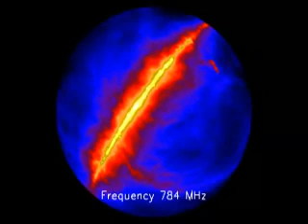The Murchison Widefield Array (MWA): From the Outback to the Cosmos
This 2008 video provides an introduction to the low-frequency MWA telescope, operating at wavelengths from 1 to 4 meters, currently being built in Western Australia by an international collaboration. This array will provide an unprecedented look at the universe, from its very beginning to the modern-day environment of the Sun-Earth system.